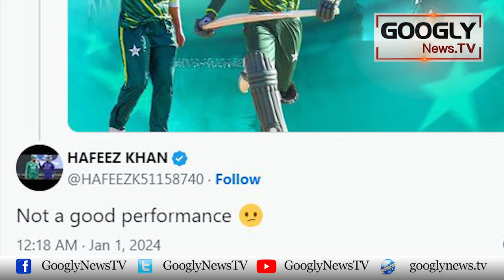Kaun Sei Pakistani Women Cricketer "Khawateen Kei Babar Azam" Kehlati Hain? | Googly News TV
Kaun Sei Pakistani Women Cricketer "Khawateen Kei Babar Azam" Kehlati Hain?